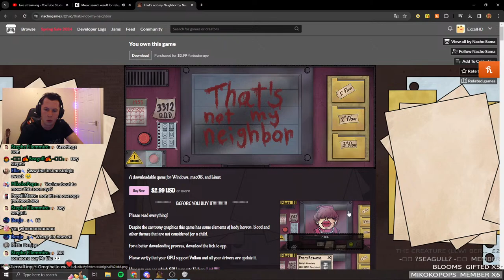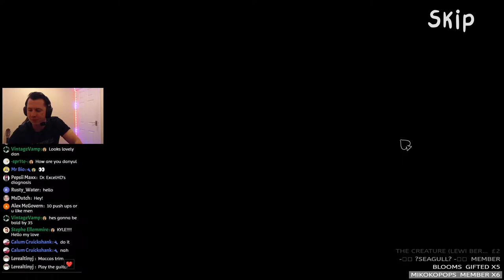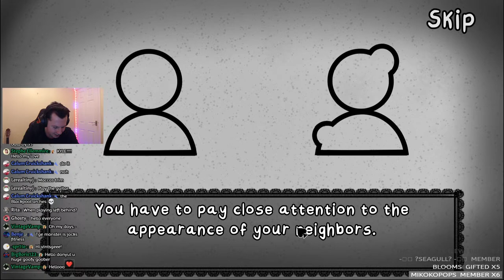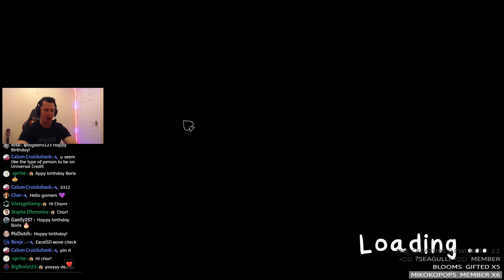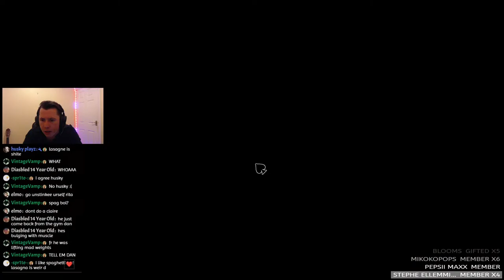WHAT THE HELL IS THIS HORROR GAME...